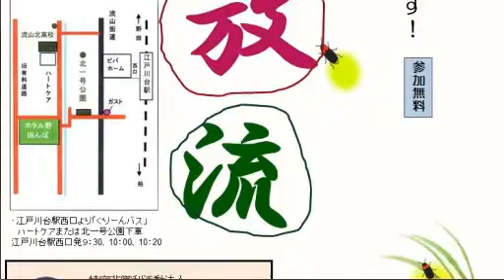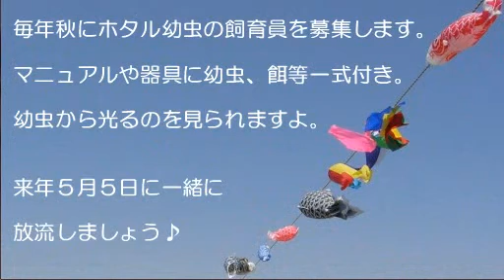輝く大地～流山「ホタル放流会編」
に補足追加画像や画像ズレ等を修正した訂正版です。

2012年5月5日
流山市新川耕地で開催されたヘイケボタル幼虫放流会の動画です。

流山NPOホタル野は、毎年ホタルの幼虫飼育会員を募集してます。
説明会は10月頃、市内の北部公民館で行います（参加費1000円）
ホタルの飼育マニュアルや器具に幼虫、餌等一式お渡しします。
毎年5月5日の子供の日に育てた幼虫の放流会を開催しています。
ご興味のある方は是非、ホタルの幼虫を飼育してみてください。
日本の水性蛍（源氏蛍や平家蛍）は飼育中の幼虫も光りますよ♪

2012年5月5日のホタル幼虫放流の記事

動画中のBGM　輝く大地～流山
ロックベル合唱団